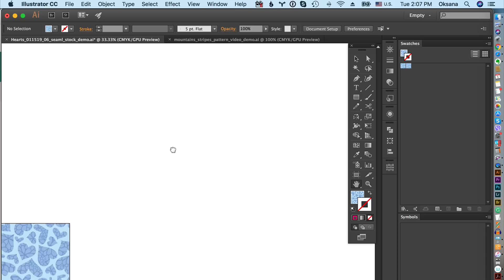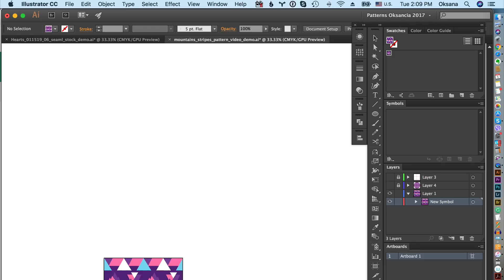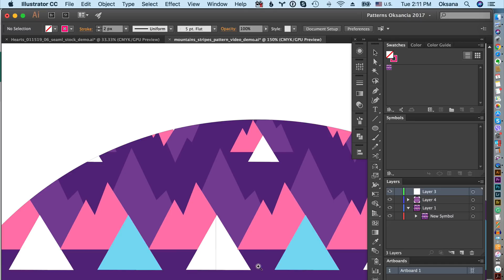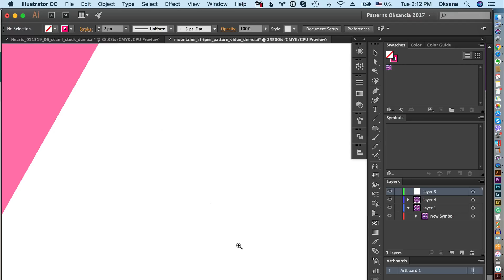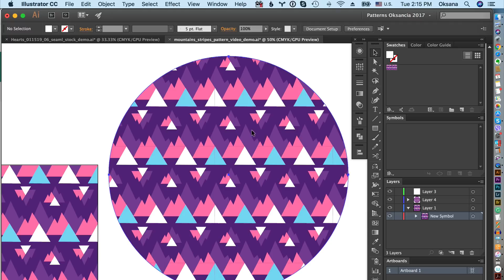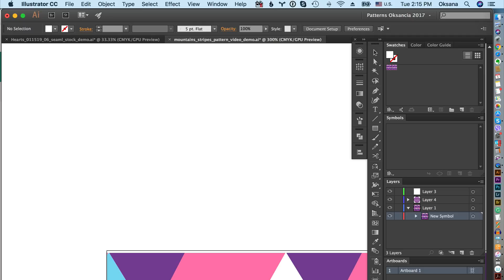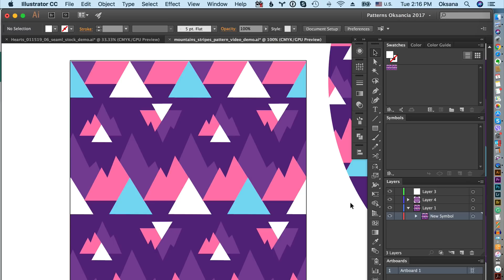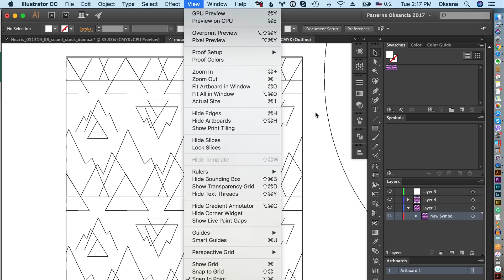How to fix the hairline thin line bug in Adobe Illustrator vector repeat patterns.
How to fix the hairline thin line bug in Adobe Illustrator vector repeat patterns. In this video, I share how to know if the thin lines you are seeing in your vector repeat pattern-filled objects are errors in your patterns or are they just a preview bug of Adobe Illustrator.

★ FREE WEBINAR: 3 Secrets To Running a Creative Lifestyle Business Designing Vector Repeat Patterns.

DEAR TEXTILE DESIGNERS AND ARTISTS!

★ BONUS WORKBOOK: GROW YOUR PATTERN PORTFOLIO 15x FASTER: Want to learn my system for growing your repeat pattern portfolio 15x faster?

I show you how to test for this bug, how to make sure that your vector repeat pattern tile is correctly seamless, and how to spot an actual problem with your pattern when the elements or the background are not aligned or cropped correctly.

To test if the hairline stripes are just Adobe Illustrator preview bug:

1) Fill a large circle with your seamless pattern swatch.
2) Zoom in as far as you can on one of the stripes.
3) If it disappears and does NOT become larger, you have just a preview bug and you can rest assured that your pattern is correctly seamless.

If the stripe becomes larger:
Go back to your vector pattern tile, select it with the Selection Tool (Black Arrow), and zoom in as close as you can to see if any pieces are sticking out anywhere or if the background accidentally shifted.
Fix these mistakes in your vector pattern tile and test again.

I hope you found these tips on how to fix the hairline thin line bug in Adobe Illustrator helpful for your vector textile design and surface pattern design.

Grow, love, create!

DEAR MANUFACTURERS!

ABOUT OKSANCIA AND TEXTILE DESIGN STUDIO AND SCHOOL:

Hi! My name is Oksana. I am an artist, textile designer, and a creative soul. I help entrepreneurs envision and design beautiful products that will wow and connect with their customers. I am also passionate about sharing my experience of running a textile design business with fellow creatives through my videos here on this channel and my online textile design school

Up to this point, I created more than 5000 vector repeat patterns and worked on more than 62 freelance surface pattern design projects and I’m always looking to collaborate with amazing people and businesses to create beautiful and meaningful products for all of us to enjoy.

Oksancia
Freelance Artist - Textile Designer